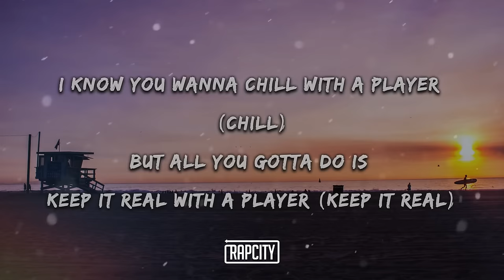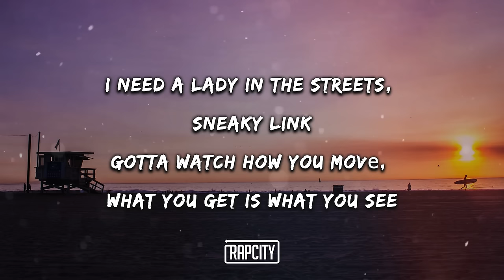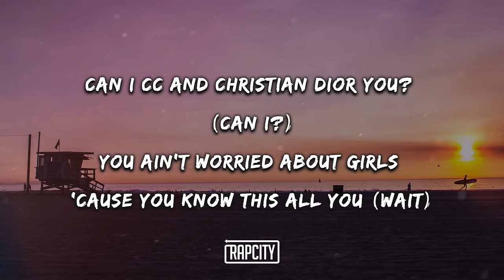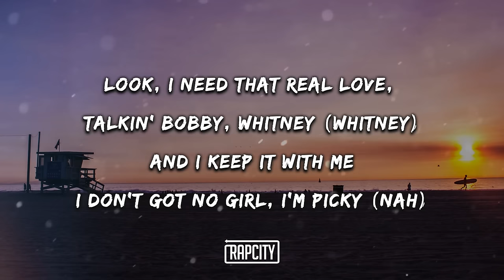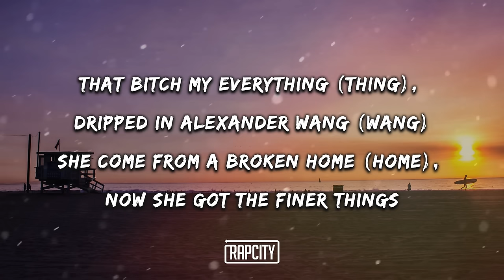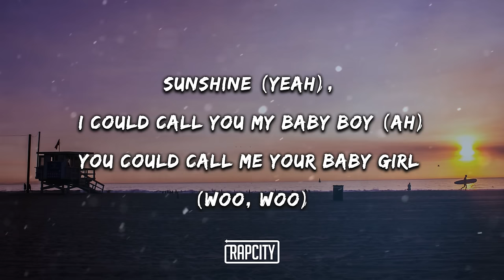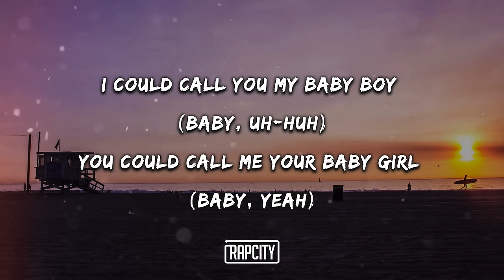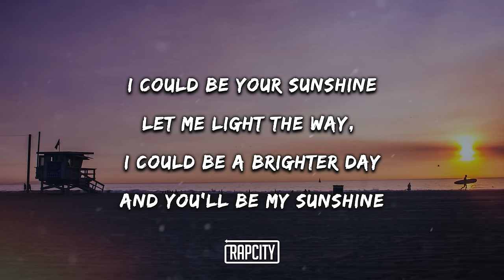Tyga, Jhené Aiko, Pop Smoke - Sunshine (Lyrics)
➥ Lyrics:

Yeah
Baby girl
Come on

[Chorus: Jhené Aiko & Tyga]
Sunshine, I could call you my baby boy (Uh-huh)
You could call me your baby girl (Yeah)
Hit me up, we can spend time (Let's spend)

[Post-Chorus: Tyga]
I know you wanna chill with a player (Chill)
But all you gotta do is keep it real with a player (Keep it real)

Just answer your phone whenever I call (Call)
Calm me down, pick me up whenever I fall
I like 'em short and tall, slim and thick
I like 'em cute and sweet, ghetto and fit
Hop your ass in that Benz 'cause you like my style
You know me, I'd do anything to make you smile
I need a lady in the streets, sneaky link
Gotta watch how you movе, what you get is what you see
Out of sight, out of mind, but I still adore you
Just hit me on thе FaceTime, I never ignore you
You know pain is love, but my love is loyal (Loyal)
I know you heard stories, but that was before you (Before you)
Can I CC and Christian Dior you? (Can I?)
You ain't worried about girls 'cause you know this all you (Wait)

Sunshine (Yeah), I could call you my baby boy (Baby, yeah)
You could call me your baby girl (Baby, come on)
Maybe we could link tonight (Tonight, just me)
I could be your sunshine
I could call you my baby boy (My baby, uh-huh)
You could call me your baby girl (Yeah, oh-woah)
Hit me up, we can spend time (Spend time)

[Post-Chorus: Tyga, Jhené Aiko & Pop Smoke]
I know you wanna chill with a player
But all you gotta do is keep it real with a player (Lately, you've been on my mind)
Keep it real and maybe we can spend some time (Uh)

Look, I need that real love, talkin' Bobby, Whitney (Whitney)
And I keep it with me
I don't got no girl, I'm picky (Nah)
'Cause I gotta know you with me (Woo, woo)
'Cause shit could get sticky (Yeah), that's why I keep a glizzy (Glizzy)
Ridin' 'round through my city (City), just in case I see a Dizzy (Dizzy)
That bitch my everything (Thing), dripped in Alexander Wang (Wang)
She come from a broken home (Home), now she got the finer things
Small peanut butter ring, eleven karats on the ring
I spoil my bitch, who said, "Love don't cost a thing?" (Thing, thing)
I saw you in front of the Louis store (Store)
With your Louis fur (Fur), coolin' with your girls (Girls)
Honey blonde hair, thick thighs (Thighs), nice hazel eyes (Eyes)
Bag got Italian stitches (Stitches), you know how to pick it
So I hopped out the coupe (Coupe), and I hopped in pursuit (Suit)
Like, it's big Papi Locsta, Mr. Spin-In-Rovers (Rovers)
Look up, my face is on a poster (Poster)
You don’t got no ring, that's a sign (Sign), baby, swing your nine

[Chorus: Jhené Aiko, Pop Smoke & Tyga]
Sunshine (Yeah), I could call you my baby boy (Ah)
You could call me your baby girl (Woo, woo)
Maybe we could link tonight (Tonight)
I could be your sunshine (Sunshine)
I could call you my baby boy (Baby, uh-huh)
You could call me your baby girl (Baby, yeah)
Hit me up, we can spend some time (Spend time)
Lately, you've been on my mind (Lately, I'm just so tired and lately, you've been on my mind)
[Post-Chorus: Tyga & Jhené Aiko]
Keep it real and maybe we can spend some time

[Outro: Jhené Aiko]
Let me light the way, I could be a brighter day
And you'll be my sunshine